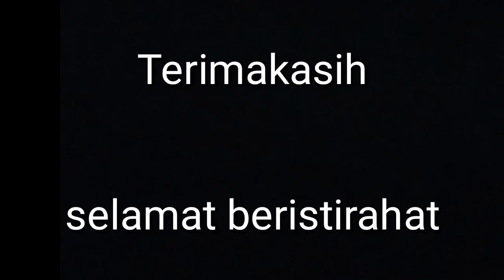Derr!! Ontoseno Jagad Dikipatne numpes angkoro Bolodewo ngepyakne aji bolo sewu